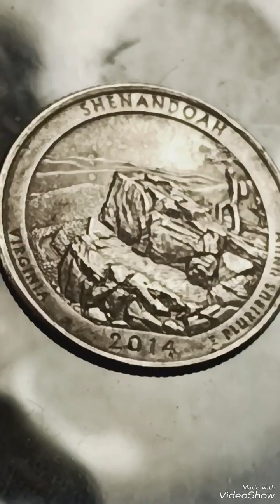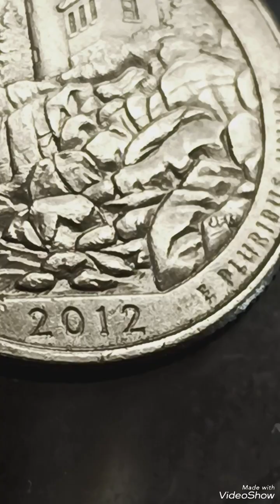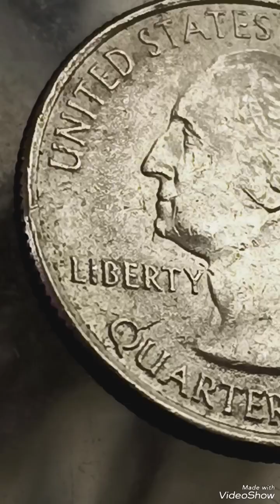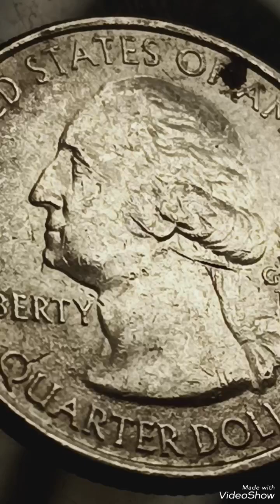2014 Acadia Quarter-Great Smoky Mountains, worth money